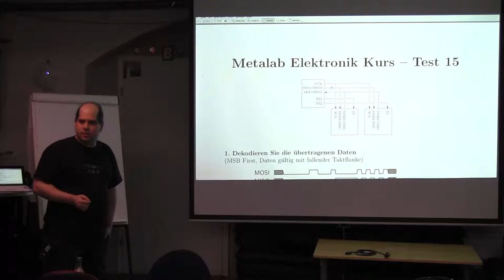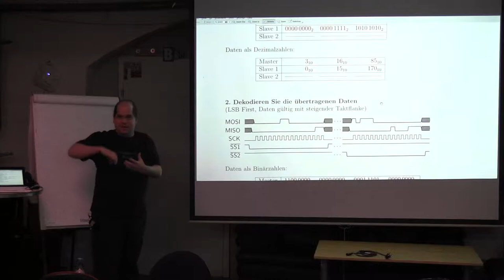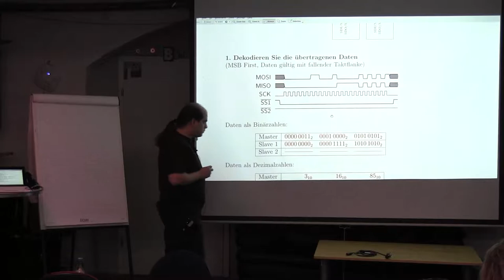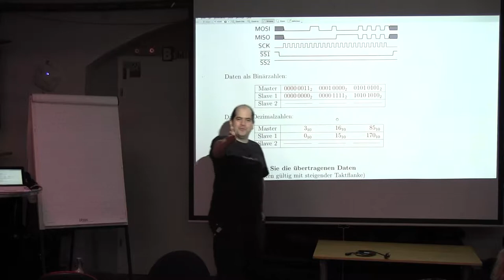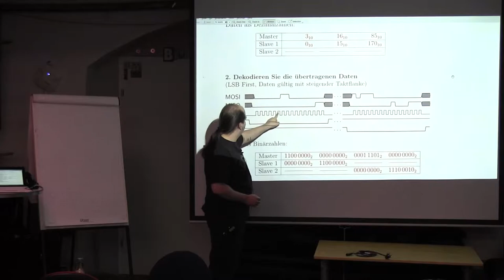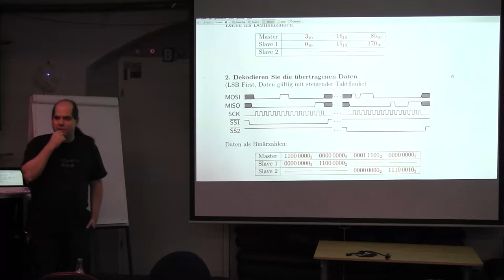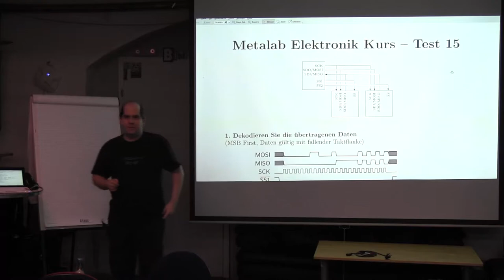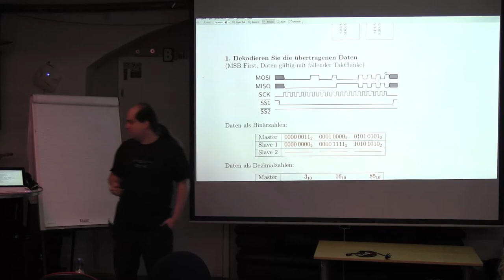Wiederholung und Testaufloesung Test 15: Block 85-89